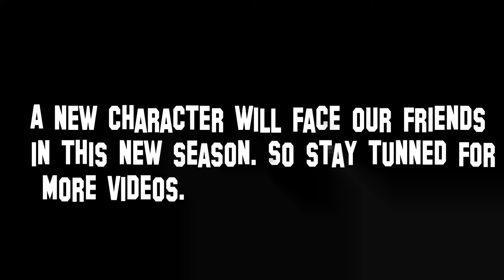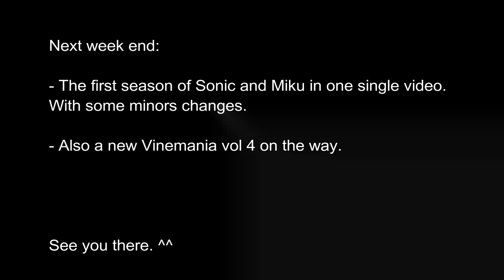Small Announcement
Small announcement for the next season of Sonic and Miku.

giving the idea using zatsune Miku on this next season. ^^

or